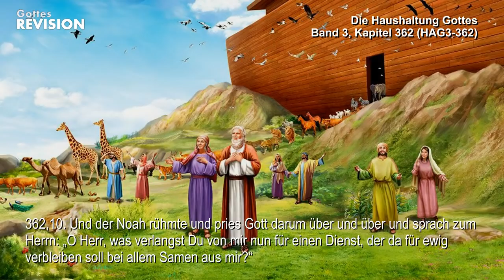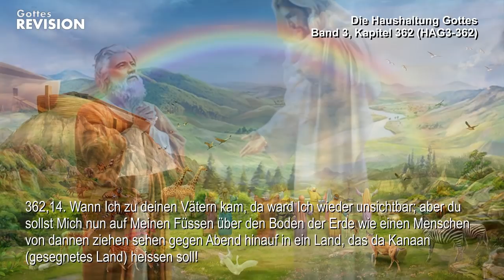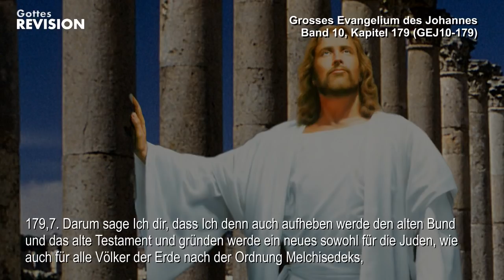Wer war Melchisedek ... Der König von Salem ? ❤️ Aussagen des Herrn durch Jakob Lorber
Wer war Melchisedek ... Der König von Salem?
Eine Sammlung von Aussagen des Herrn

Die Haushaltung Gottes, Band 3, Kapitel 362 (HAG3-362)

362,9. (nach der Sündflut...) Der Herr (aber) segnete dies herrliche Land drei Male und gab es vollends dem Noah und seinen Kindern zu eigen.

362,10. Und der Noah rühmte und pries Gott darum über und über und sprach zum Herrn: „O Herr, was verlangst Du von mir nun für einen Dienst, der da für ewig verbleiben soll bei allem Samen aus mir?“

362,11. Und der Herr sprach: „Du weisst, was Ich geredet habe zu Henoch! Siehe, diese Ordnung sei stets die deine; und also bleibe du in ihr für und für! Denn Ich verlange ewig nichts anderes von den Menschen, als dass sie Mich über alles lieben sollen als ihren Gott, Herrn und Vater! Das verlangte Ich vom Henoch, und das verlange Ich auch von dir und von allem deinem Samen.

362,12. Ich aber will dir nun noch ein Ding offenbaren: Siehe, da es Mir nun wohlgefällt auf dieser Erde, so will Ich Mir als ein wahrer Fürst der Fürsten, Herr der Herren und König der Könige eine Wohnstätte errichten auf dieser Erde! Unweit von hier werde Ich Mir eine Stadt erbauen und werde wohnen in derselben bis zur grossen Zeit der Zeiten, alswann Ich Selbst im Fleische wandeln werde unter Meinen rechten Kindern!

362,13. Also soll die Erde nun der Ort sein, auf dem Meine Füsse ruhen und wandeln werden!

362,14. Wann Ich zu deinen Vätern kam, da ward Ich wieder unsichtbar; aber du sollst Mich nun auf Meinen Füssen über den Boden der Erde wie einen Menschen von dannen ziehen sehen gegen Abend hinauf in ein Land, das da Kanaan (gesegnetes Land) heissen soll!

362,15. Du wirst es erreichen in siebzehn Tagereisen! Allda werde Ich Mir eine Stadt erbauen; diese sollst du und alle deine Nachkommen ,Salem‘ heissen! Mein Name aber als des Fürsten der Fürsten, Herrn der Herren und Königs der Könige wird sein ,Melchisedek‘, ein Ältester (Priester) von Ewigkeit!

362,16. Du bist frei; aber deine Nachkommen werden Mir den zehnten Teil von allem geben müssen; die sich weigern werden, die sollen vertrieben sein aus Meiner Nähe! Amen.“

Grosses Evangelium des Johannes, Band 1, Kapitel 4 (GEJ01-4)

4,6. Weil er (der Mensch) aber dies leichte "Sollst" sich nicht wollte gefallen lassen, so ward ihm dafür ein schwereres und gewaltig sanktioniertes gegeben und die Sanktion bei Nichtachtung dieses zweiten Sollst pünktlich ausgeführt (siehe die Sündflut und Weiteres der Art!).

4,7. Nach dieser Zucht begab sich das Gottwesen in Melchisedek zur Erde und führte die Menschen; aber die fingen bald wieder zu kämpfen an und mußten durch neue Gesetze gebunden und zur Ordnung geführt werden, so, daß ihnen nur eine maschinenartige Bewegung, nahe gegen alle ihre Neigungen stehend, übrigblieb.

4,8. Durch das Gesetz war demnach eine weite Kluft gestellt, über die kein Geist und kein Wesen mehr einen Sprung machen konnte, wodurch denn auch die Aussicht und das innere Bewußtsein von einer ewigen Fortdauer des inneren, sogestaltig sehr eingeschränkten Lebens in eine sehr zweifelhafte Frage gestellt wurde.

4,9. Auf solch eine Einschränkung erscheint dann das göttliche Ursein in Seiner eigenen Urfülle, und zwar in der Person Christi.

Grosses Evangelium des Johannes, Band 2, Kapitel 12 (GEJ02-12)

12,3. (Jairus) "Ich sage es Dir: Die sämtlichen Oberpriester und alle Unterpriester fürchten weder das Feuer noch den grossen Sturm, der vor der Höhle, darin der grosse Prophet Elias verborgen war, vorüberzog; aber das sanfte Wehen über der Höhle des grossen Propheten fürchten sie, weil sie stets sagen, der Messias in der Ordnung Melchisedeks werde ganz stille kommen in der Nacht wie ein Dieb und werde ihnen nehmen alles, was sie sich bis jetzt erworben haben! – Darum will kein Priester die Ankunft...